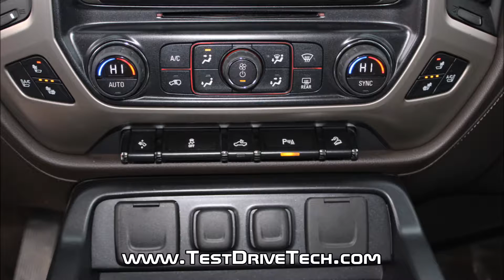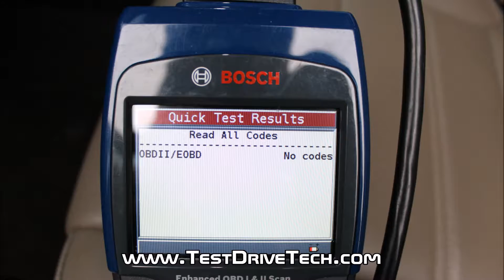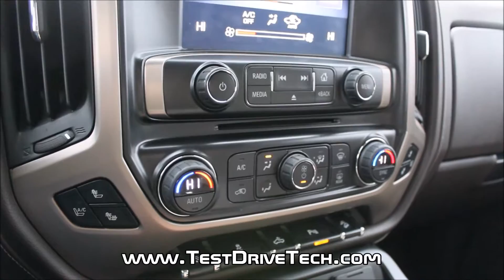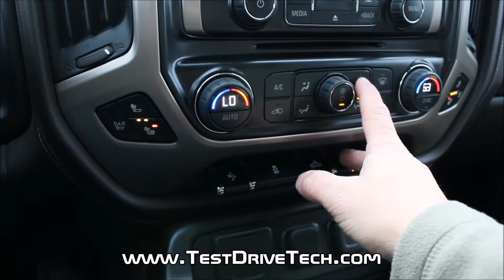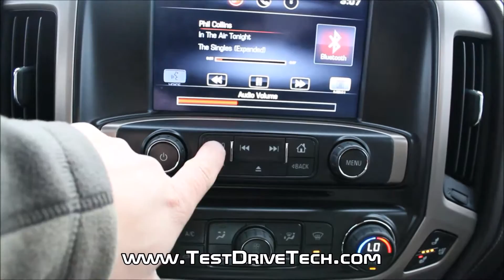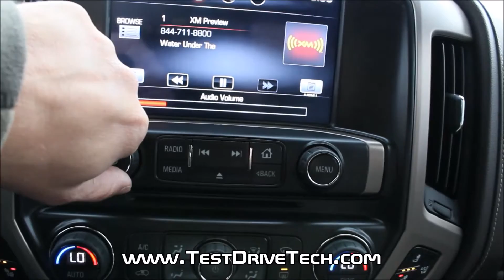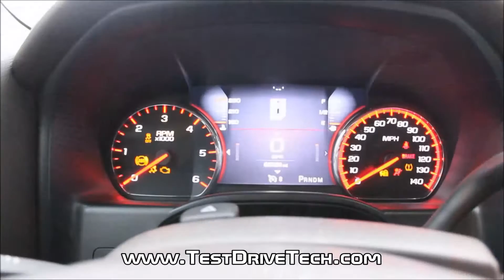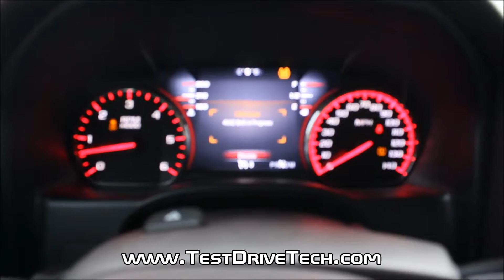2015 GMC Sierra Used Car Pre Purchase Inspection Video Collinsville IL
or call / text us anytime at about this inspection - We are a U.S. Army Veteran Family owned and operated independent and unbiased vehicle inspection company. TDT helps pre-own car, classic car, luxury and exotic car, RV, motorhome and HD truck buyers purchase safe and reliable vehicles. We provide pre-purchase vehicle inspection services for buyers and sellers in the St Louis and Southern Illinois areas.